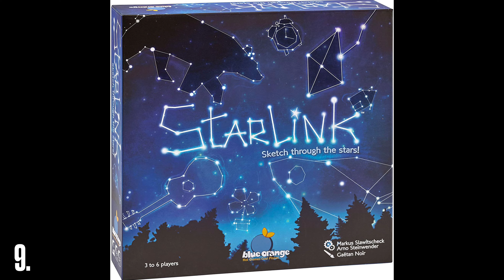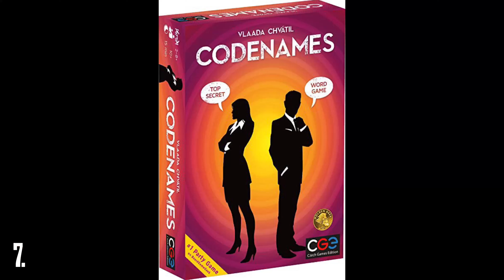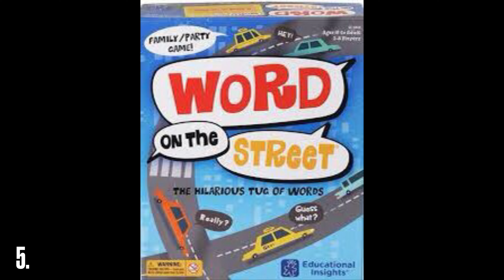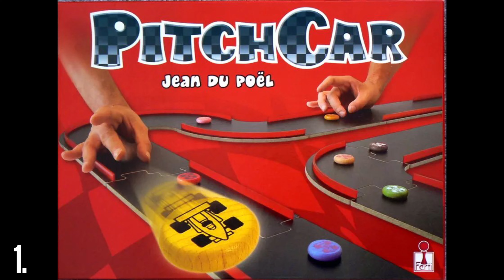Ryan and Bethany’s Top 10 Party Games!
Thanks for tuning into another episode of Ryan and Bethany Board Game Reviews!

Today, we talk about our favorite party games of all time! We know it has been hard to play a lot of these kinds of games lately, but we also talk about some ways to play these even in times such as this!

You can also find us at the following places where we would love to hear from you:
Facebook.com/ryanandbethany
Instagram.com/ryan_and_bethany
Twitter.com/ryanandbethany1
Boardgamegeek.com/blog/8390/pounds-and-inches

Thanks again, and remember to play games, live healthy, and create moments!